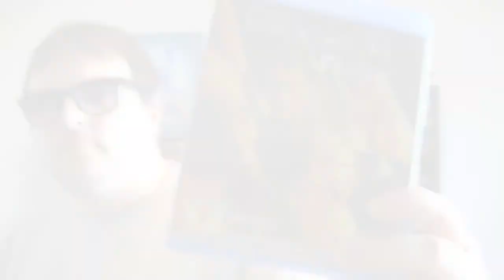MAXIMUM RISK blu-ray review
The countdown to Expendables 2 concludes with The Goat reviewing the blu-ray of Maximum Risk (1996) starring Jean-Claude Van Damme, Natasha Henstridge, Jean-Hugues Anglade and directed by Ringo Lam.

Have you seen this movie? What would you do if you found out you had a twin brother? What did you think of it? Let us know by leaving a comment in the comments section or uploading a video response!